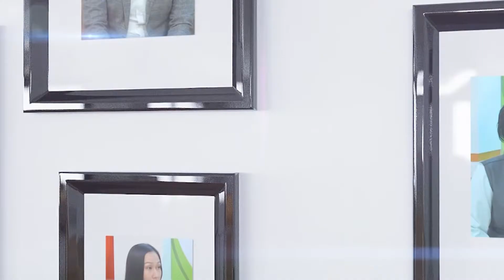ОРТА ТОЛСЫН: Интернет маркетолог